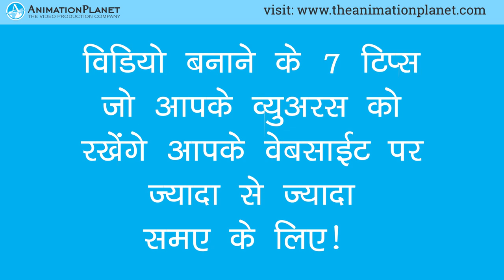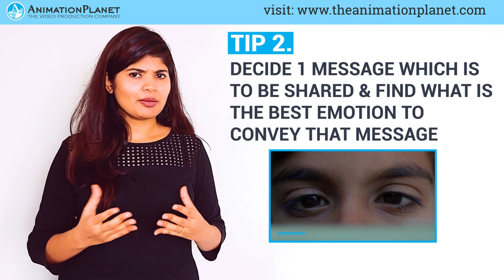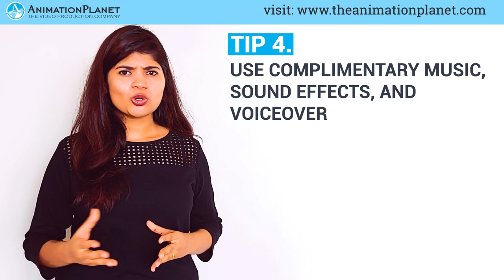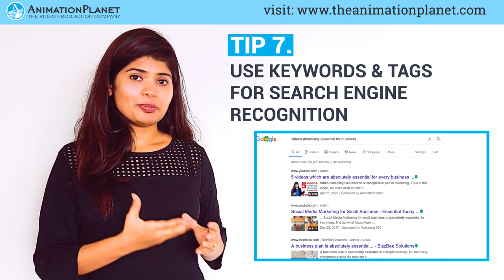7 Tips To Keep Visitors On Your Website In Hindi | Video Strategy For Website | AnimationPlanet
लंबे समय के लिए Website पर Visitors को रखने के लिए मुश्किल है । कठिन लेकिन असंभव नहीं है । इस वीडियो में हम चर्चा करेंगे कि एक वीडियो कैसे बनाया जाए जो आपके दर्शक को लंबी अवधि के लिए आपकी वेबसाइट पर रखेगा।

सबसे बड़ी चुनौती एक बिजनेस के सामने: अपने विजिटर को कुछ सेकंड से ज्यादा समय तक अपनी वेबसाइट पर रखना है । लोगों के ध्यान अवधि में घातीय कमी के साथ, यह समस्या अतिरिक्त चुनौतीपूर्ण हो रही है।

इसके विपरीत, यदि आप अपना मूल्य दिखाते हैं और लोग पसंद करते हैं, तो आप शीर्ष कुछ Website में भी बवाल करेंगे।

यदि आप उन वीडियो को समझना और बनाना चाहते हैं जो आपको अपने दर्शक आधार को बढ़ाने और रखने में मदद करते हैं, तो हमें एक ईमेल भेजें

यदि आपके पास कोई प्रश्न है, तो हमें नीचे दिए गए कमेंट सेक्शन में बताएं।